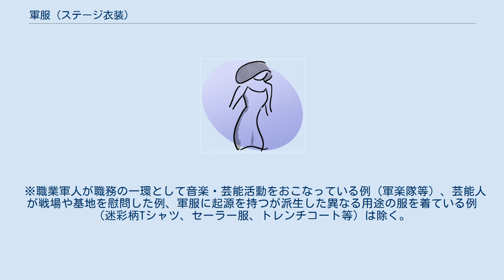軍服 (ステージ衣装)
軍服 (ステージ衣装)では、軍服またはそれをイメージした服が芸能人のステージ衣装に用いられる現象について述べる。
 軍服は本来の用途以外に、その装飾性と機能性を兼ね備えたデザイン、男性的な力強さに通じるイメージ等の理由から（一言でいえば「かっこいいから」）、歌手など芸能人のステージ衣装にしばしば取り入られてきた。
 また後述する鶴田浩二やエルヴィス・プレスリーのように、過去に兵役についていたという本人の経歴が芸能活動、ひいてはステージ衣装に影響を与えた例もある。
 他方、軍服は戦争や国家権力のイメージと結びつき、また権威・組織・統制・規律・服従といった事柄を連想させるため、サブカルチャー的な立場からパロディや風刺の意図を込めて用いられることも多い。
 とくに最近は、コスプレ文化とも密接に関連しているものと思われる。
 実際に軍服として作られた服（レプリカ含む）をそのまま、あるいは一部を改造して用いる場合と、軍服に似たデザインのステージ衣装をオリジナルで作成する場合がある。
両者を総称して（かつ、「軍服」という露骨な語感を和らげる意図で）「ミリタリールック」とも呼ぶ。
 ※職業軍人が職務の一環として音楽・芸能活動をおこなっている例（軍楽隊等）、芸能人が戦場や基地を慰問した例、軍服に起源を持つが派生した異なる用途の服を着ている例（迷彩柄Tシャツ、セーラー服、トレンチコート等）は除く。